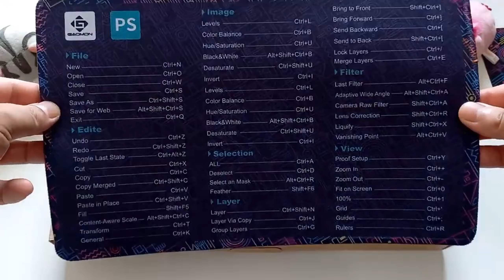🌈@Mikaru 's gaomonm1220 Review Video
The four corners of the back of the M1220 are designed with Anti-slip Rubber feet.⭐